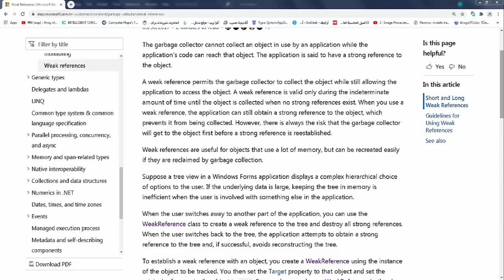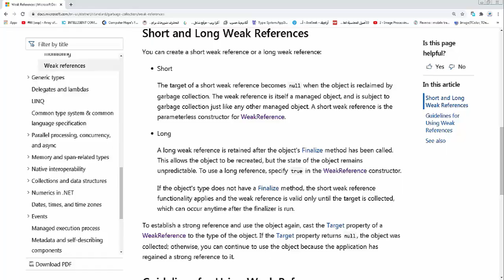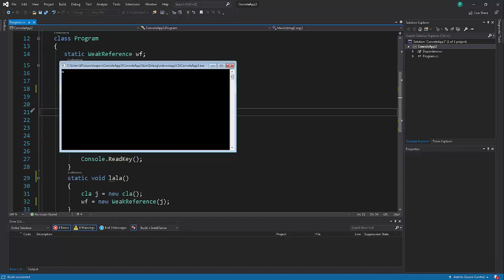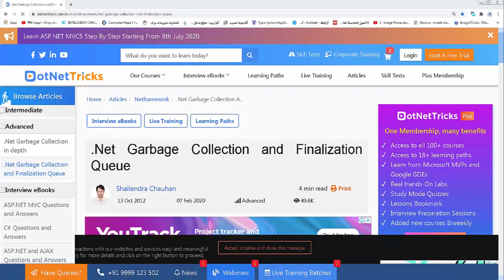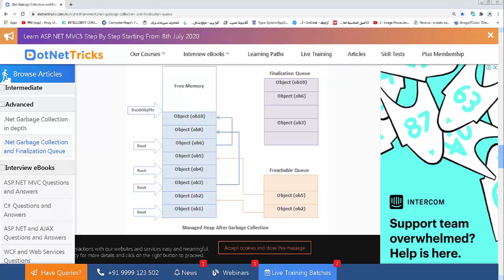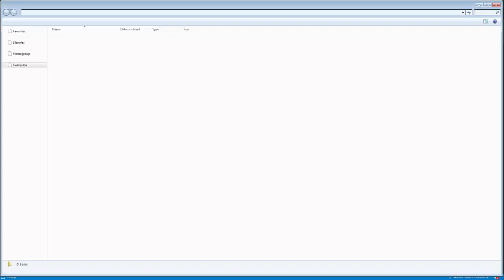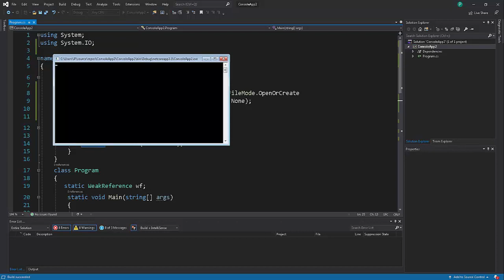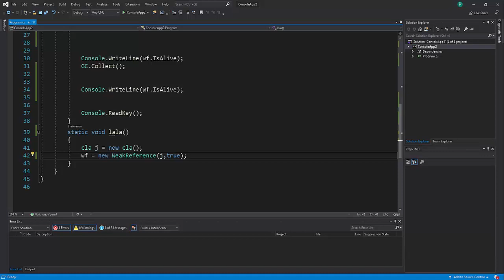weak reference in c# in arabic